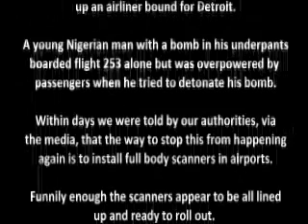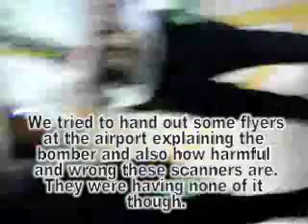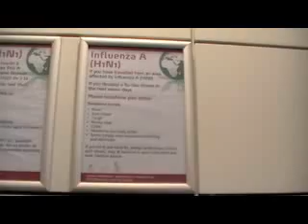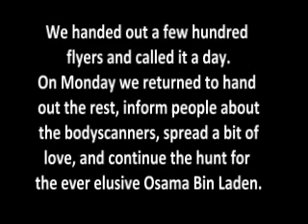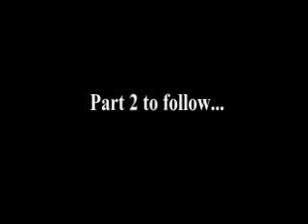Bodyscanners are not grand - The strange case of Al Qaeda and the exploding underpants!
The Haskell family blog tells their story from the start and includes numerous interviews.
How stupid do they think we are?  By Ian R Crane, is a well written piece on this incident and its wider implications.
The real agenda behind body scanners.
Body scanning machines damage human DNA and are very dangerous.